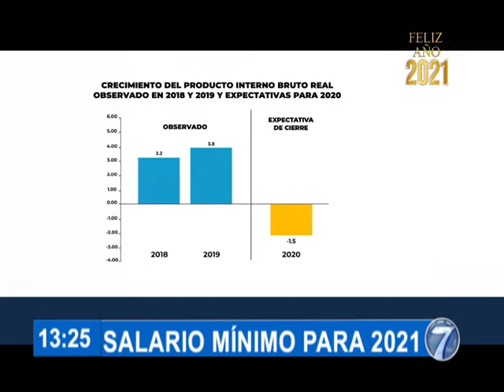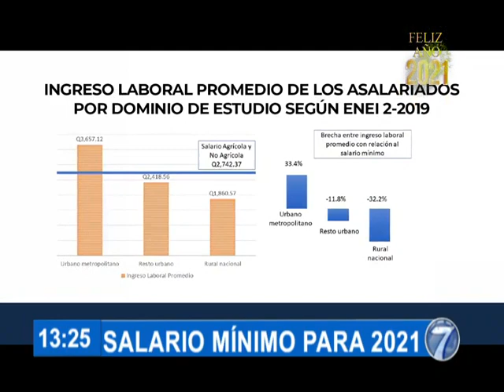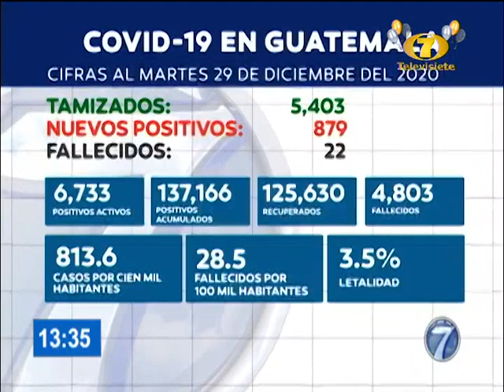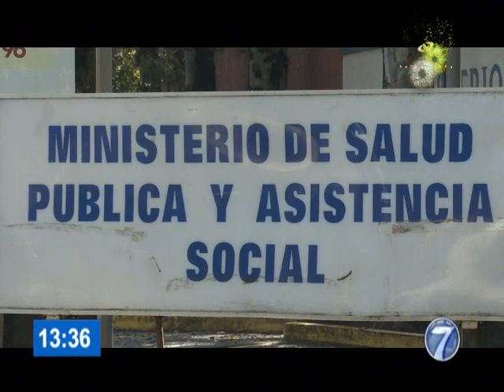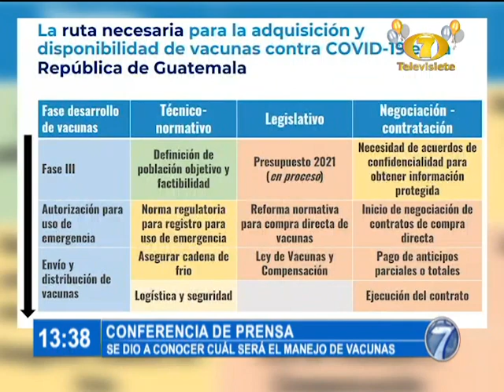Noti 7 Meridiana: Programa del 30 de Diciembre del 2020